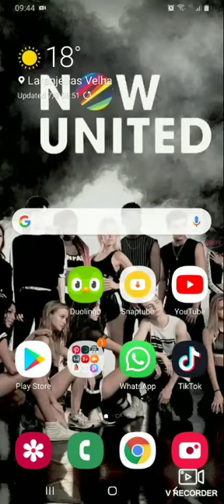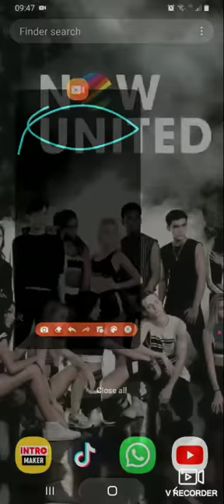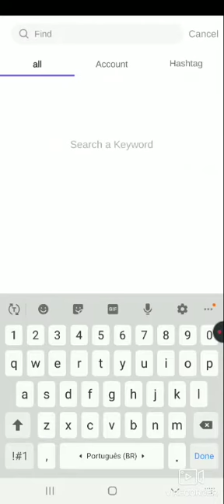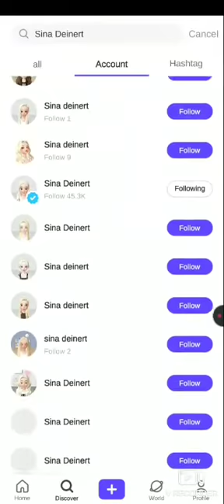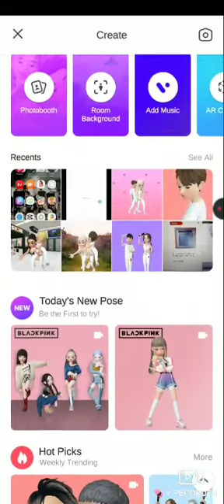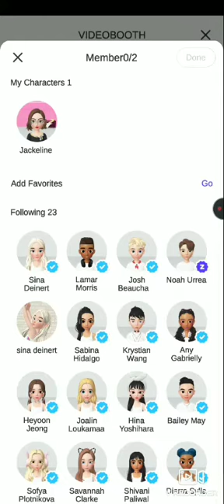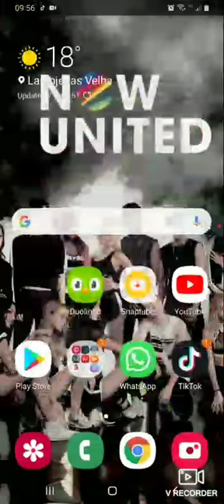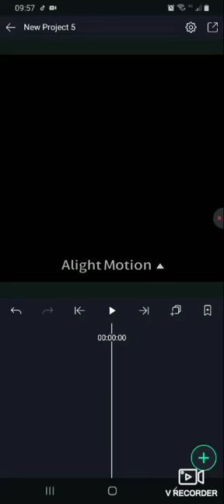Nesse vídeo eu ensinei a como usar o Zepeto 🌟👍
Olá, bom vocês me perguntam muito como que usa o Zepeto e como fazer vídeos legais, então ensinei aqui para vocês 👌🌟

O App que faz isso é o Zepeto

Espero que vocês tenham gostado do vídeo um beijo e tchau 👋❤😘